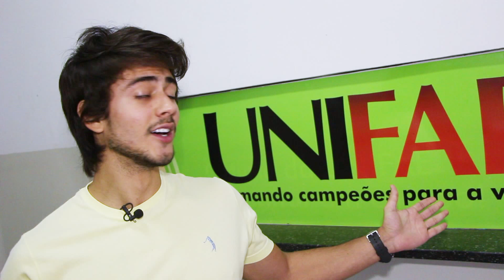UNIFAE nas Redes Sociais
FIQUE CONECTADO COM A GENTE:
Curta, compartilhe, poste sua foto com ‪#‎somosUNIFAE‬